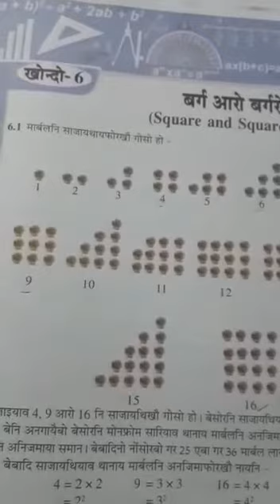Class -8 ( Mathematics) lesson -6 for Bodo medium students.